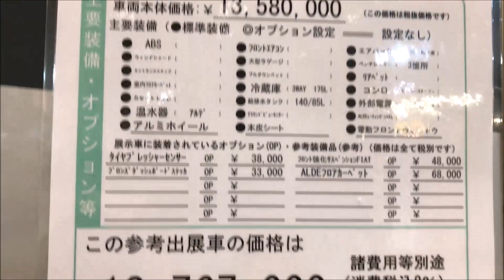【大阪ｷｬﾝﾋﾟﾝｸﾞｶｰﾌｪｱ 2018】フィアット デュカト（FIAT DUCATO）ソニック スプリーム I 710SC（SONIC SUPREME I 710SC）フルコンバージョンの紹介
フィアット デュカト（FIAT DUCATO）ソニック スプリーム I 710SC（SONIC SUPREME I 710SC）フルコンバージョンの紹介です。